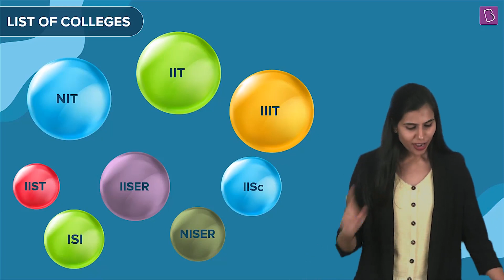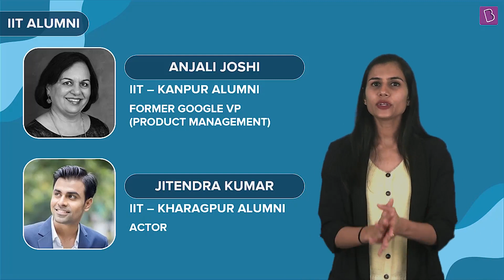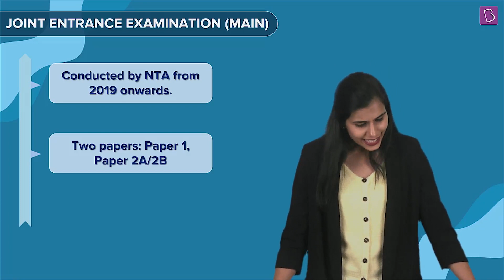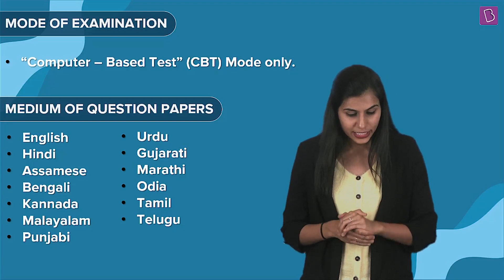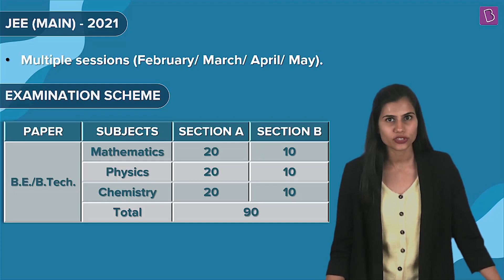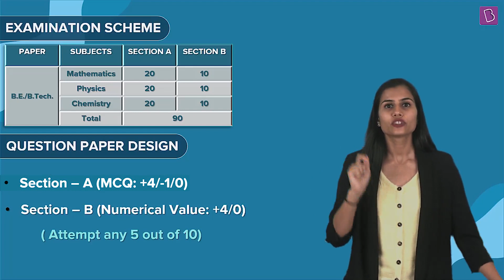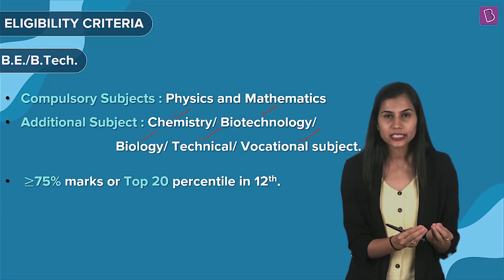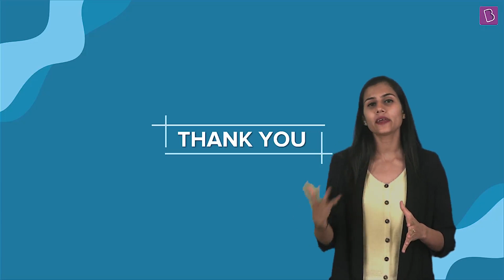Know Your Exam | Bhoomika ma'am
🚀✍️ Download Chapter-wise Session Notes, FREE DPPs & Chapter Test PDFs Now⬇️
✅ JEE Ranker's Batch Before choosing any career option, you should know fully about what awaits you in that particular field. If you are aspiring for Engineering from the nation's top colleges then clearing JEE is important. The Joint Entrance Examination (JEE) is an engineering entrance assessment conducted for admission to various engineering colleges in India. It is constituted by two different examinations: the JEE Main and the JEE Advanced.
The Joint Seat Allocation Authority (JoSAA) conducts the joint admission process for a total of 23 Indian Institute of Technology campuses, 31 National Institute of Technology campuses, 25 Indian Institute of Information Technology campuses, and 20 other Centrally Funded Technical Institutes (CFTIs) based on the rank obtained by a student in JEE Main and JEE Advanced.
Here we present to you a detailed video about this exam, which motivates you and contains everything you should know before you start your journey towards JEE. At Byju's, we put maximum effort into preparing our students for a bright future by helping them learn every concept, visually. This maximizes their knowledge brackets and ultimately prepares them to score better in the JEE examination in the most pleasant way!

BYJU'S Online Classes will be conducted by India's Best JEE Teachers. You will get personalized classes to help you spend more time on topics that need focus. Your doubt resolution is ensured by expert faculty during and after class. The DPP we provide will help you practice a variety of questions every day for all the topics. The Notes we provide will help you brush up all the concepts for all topics. BYJU'S All India Test Series (AITS) for JEE shall be conducted once every 3 weeks that will help you gauge your performance PAN India and improve your test-taking skills.